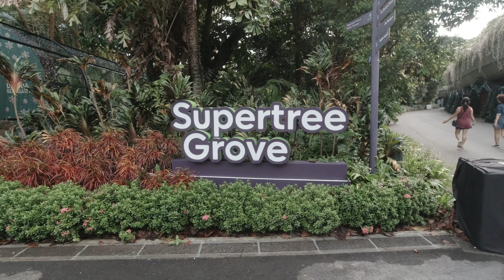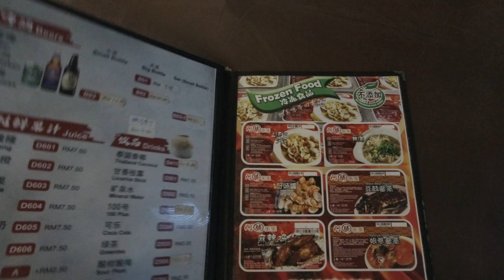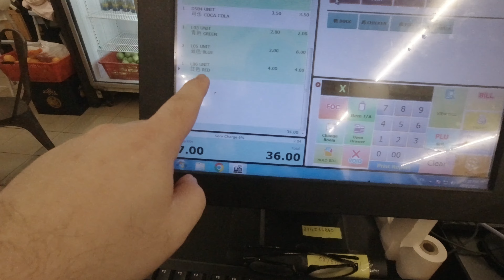From Singapore 2 JB - Christmas Vibes ( ft. Gardens By the Bay, Orchard Road & City SQ Mall - JB )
Hi, Good day to everyone, Apa khabar semua , and Happy Holidays!

The school holidays, festive season, Christmas, The New Year , and so many good things to look forward too and it's also the time of the year where more of us will take the opportunity to reflect upon ourselves and what we hope to achieve in the new year. Wishing all the best in your undertakings.

As always, Heading & exploring Johor Bahru has been one of the theme that is built upoin this channel and I appreciate all the support all this time from everyone.

So today, I will making the trip back to Johor Bahru but before that I'll be making a quick stop and checking out some of the scenes in Singapore as well. So what will be discover today, join me for another adventure.

This channel is about travel, culture, food & family fun.  Currently most of the travels would be in Malaysia( mainly in Johor Bahru )& sometimes in Singapore as well but I will be covering the various and different states every now and then.  And as for food, I am a foodie so basically as long there is tasty food, good spots or hidden places, I will try my best to cover them for you guys.  Do comments, give suggestions and feedback as well. Stay safe.

Singpapore side :
1. Venue : Gardens By the Bay - 18 Marina Gardens Dr, Singapore 018953
2. Venue : Orchard Road - Singapore

Johor Bahru - Malaysia side:
3. Venue : City Square Mall Johor Bahru - 106, 108, Jalan Wong Ah Fook, Bandar Johor Bahru, 80000 Johor Bahru, Johor ,Malaysia
4. Venue : Ah Sheng Lok Lok - 36, Jln Permas 10/6, Bandar Baru Permas Jaya, 81750 Masai, Johor. Malaysia